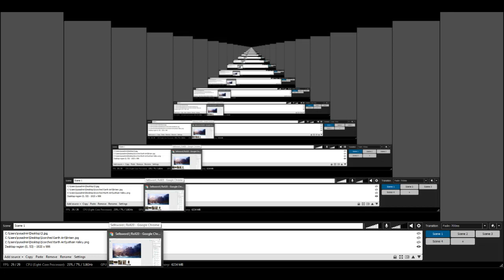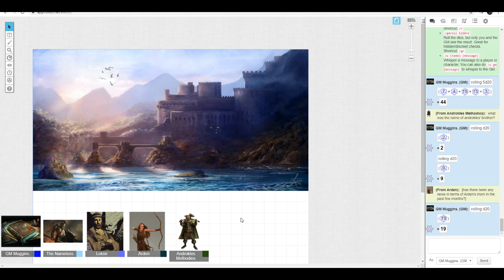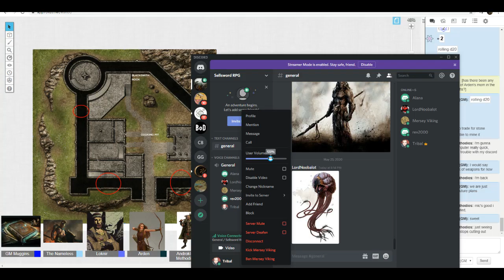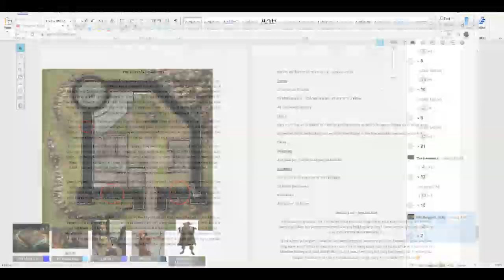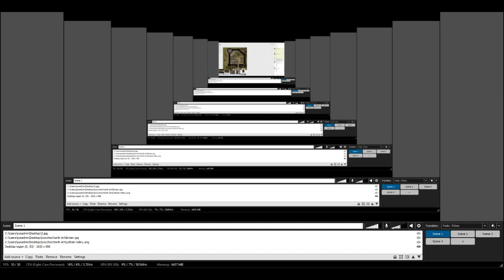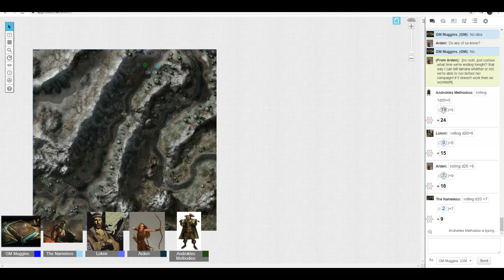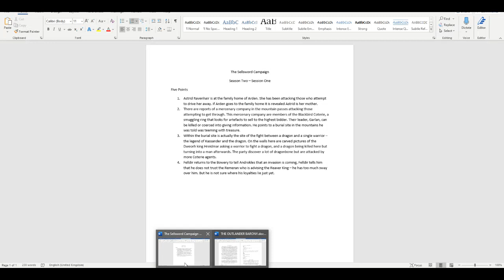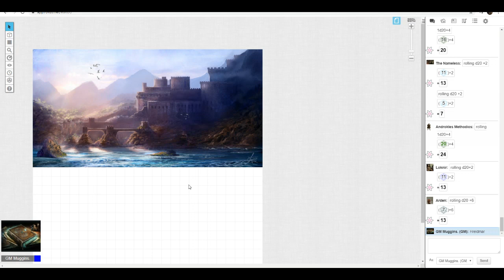The Sellsword Campaign - Season Two, Week One - The Bowery and the Dragon Grave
Two months have passed since the end of our last session, the Outlanders now consolidate their own barony and are called to a mysterious ruin near their home. All the while a new invasion looms on the horizon.